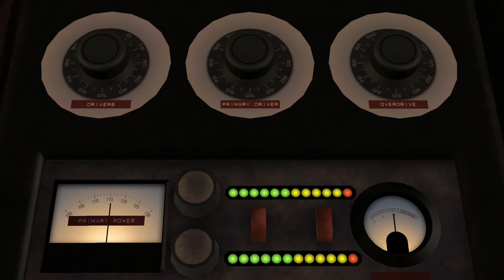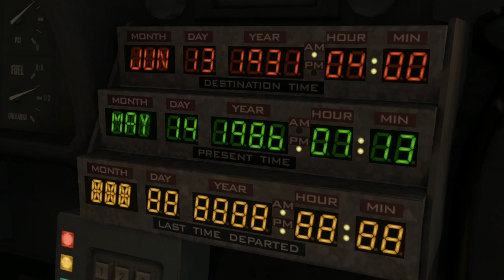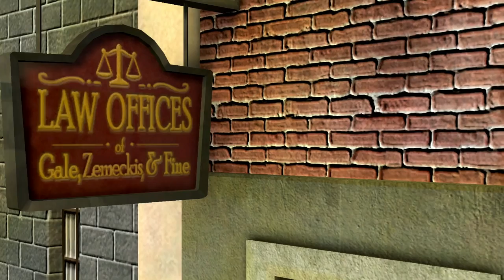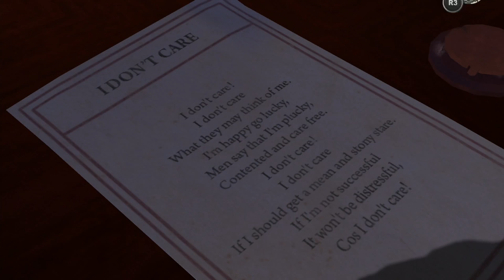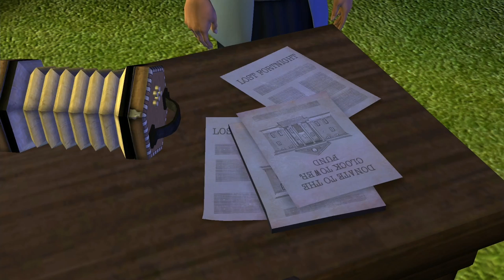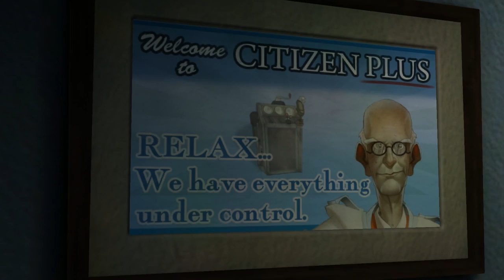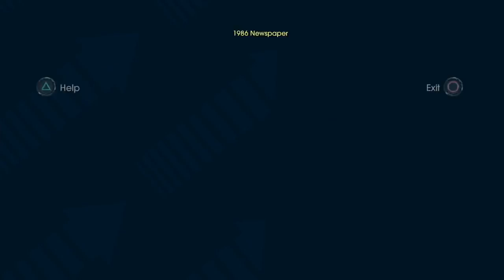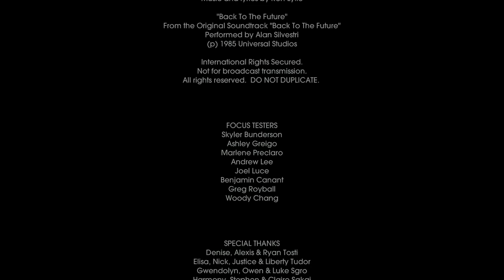Back to the Future: The Game Longplay (PS4) HD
Back to the Future: The Game is a graphic adventure played from a third-person perspective. The player controls Marty to explore the 3D environments using either the keyboard, mouse or game controller to move around. The player can have Marty examine objects, talk to non-player characters (initiating dialog through conversation trees), and perform specific actions in order to solve puzzles and progress the game. Some items can be picked up and stored in Marty's inventory, and then can be used later to interact with other characters or objects. The game provides a list of current goals for the player to complete to advance the game. The player can access a hint system, revealing one clue at a time from a number of cryptic clues for how to solve a specific puzzle, This gameplay footage was captured on a PS4 Pro at 60FPS 1080p HD.

00:00:00 Episode One: It's About Time
02:00:32 Episode Two: Get Tannen!
04:10:12 Episode Three: Citizen Brown
06:15:26 Episode Four: Double Visions
09:06:25 Episode Five/Finale: OUTATIME
11:00:37 End Credits